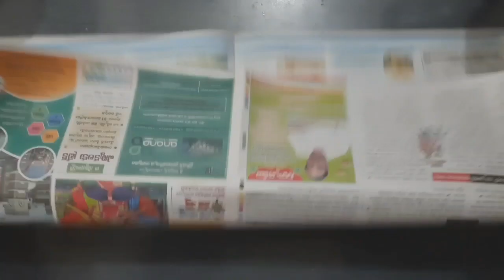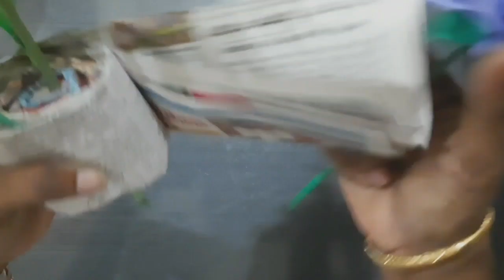Paper flowers/diy/paper lillies